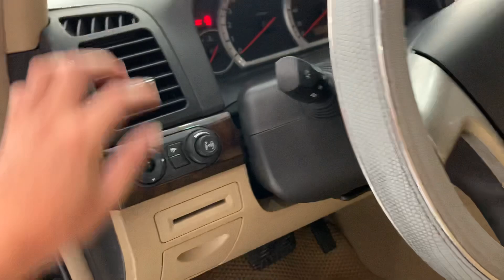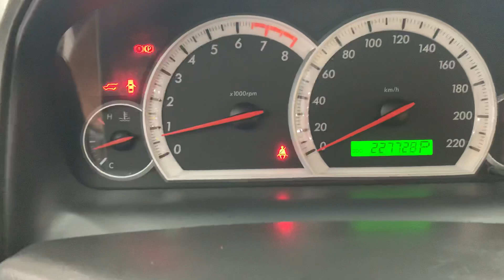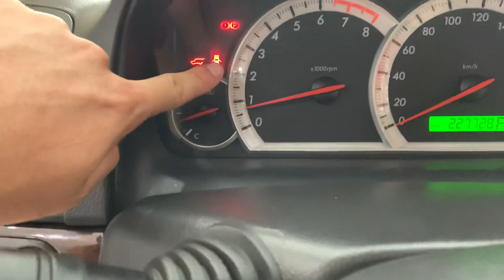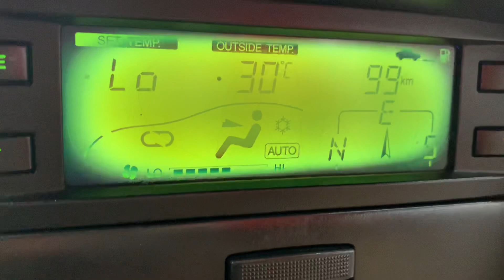220Tr CÓ NGAY SUV 7 GHẾ NGỒI. CAPTIVA GIA ĐÌNH. BÓNG BẨY. KO LỖI NHỎ. GIÁ CỰC YÊU. Alo em 0358286286